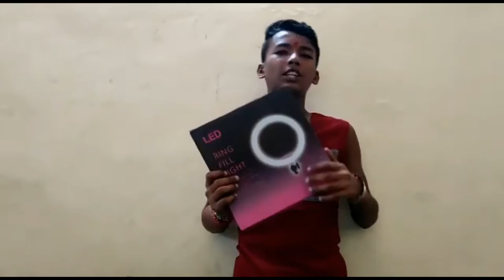||My massi give me ringlight||1 UNBOXING VIDEO||